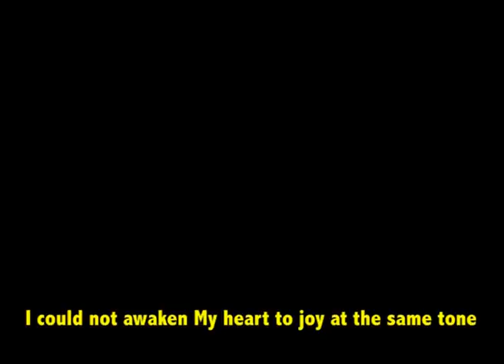"Alone"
with subtitles
second Videoclip part of choreography piece "HEME" by Freddy Ayón

con subtítulos
segundo videoclip parte de la pieza coreografica "HEME" por Freddy Ayón